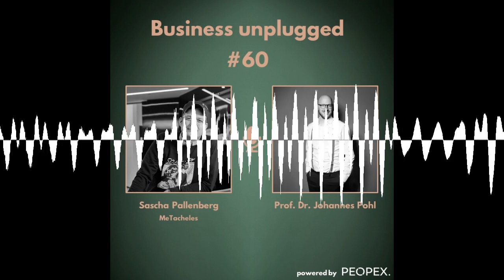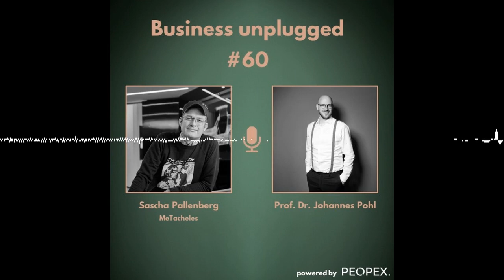Sascha Pallenberg - Digitale Transformation made in Germany #60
Hallo, ich bin Sascha und ich denke, rede und schreibe über die nachhaltige, digitale Transformation!
🎙️ Dieser Text stammt von Sascha Pallenbergs Website und ich freue mich unglaublich, dass er mit mir in der 60. Folge von Business unplugged genau darüber gesprochen hat. Und IHR solltet diese Jubiläums-Ohrenschmaus unbedingt hören.
🔎 Auf seinem Blog MeTacheles berichtet Sascha über neueste Tech-Trends und Entwicklungen rund um die Digitalisierung, Mobilität und Nachhaltigkeit. Wir sind die Themen jedoch etwas breiter angegangen und haben die digitale Transformation Made in Germany 🇩🇪 und Europa 🇪🇺 unter die Lupe genommen. Ist es eine Utopie oder wird sie in die Realität umgesetzt? Was läuft gut, was läuft schlecht und wie ist die Rolle der Regierung zu bewerten, die die Ressorts Digitalisierung und Mobilität zusammengelegt hat?
🔥 In seiner unvergleichlichen und leidenschaftlichen Art präsentiert Sascha seine Sicht auf die Dinge und nimmt sich dabei auch kein Blatt vor den Mund.
👨‍💻 Im Rahmen des Gesprächs gibt Sascha auch tiefe Einblicke in seine bewegte und abwechslungsreiche berufliche Reise vom selbstständigen Blogger zum Head of Digital Transformation bei Daimler hin zum Chief Awareness Officer bei aware sowie zurück in die Selbstständigkeit.
🎧 Sascha der Tech-Romantiker, wie er sich selbst bezeichnet, ist definitiv ein Must für alle Digitalisierung-Fans und diejenigen, die noch nichts damit am Hut haben.